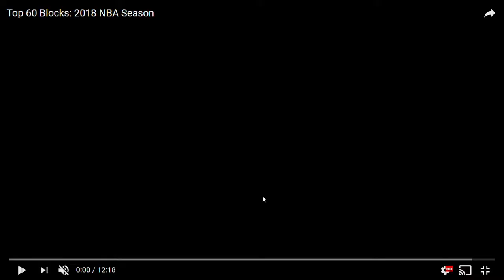Basketball Player WavyTslayer Kills Freestyle Session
RO BALL BASKETBALL PLAYER WAVYTLSAYER SHOWS THAT HE CAN BE A BEAST ON AND OFF THE COURT CHECK IT OUT IN THIS RAPPING FREE STYLE

SHOUT OUT KOREY,APEND,PUND,MAL.ELITEJAYY,SPIDEY, AND WAVEY NATION

SHOUT OUT TO NYK FOR THE DUB TODAY

DURAG WAVEY NATION

SHOUT OUT TO IHATE